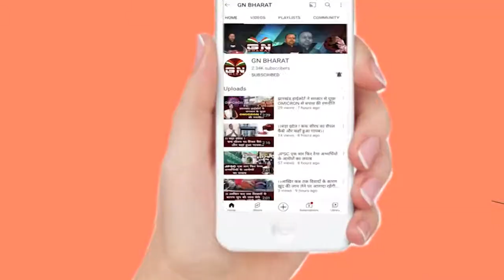Gumla || प्रथम चरण के पंचायत चुनाव के प्रत्याशियों की धड़कनें हुई तेज